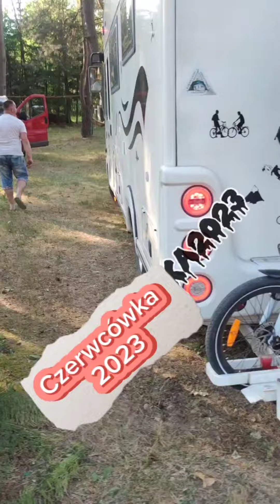Czerwcówka 2023. Miłuki, Pasym i początek lata